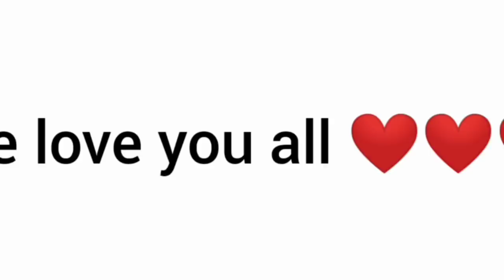Dathehlut duh ha phi 2 - Ep 305- Full Episode - 19th February , 2021.